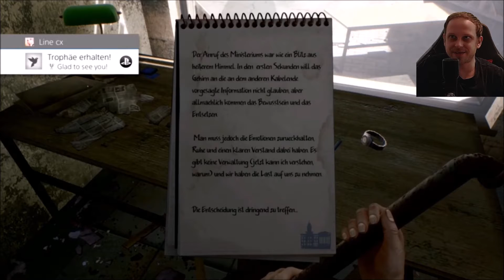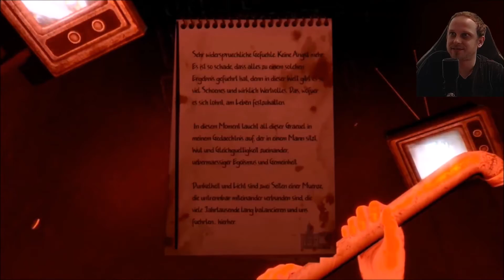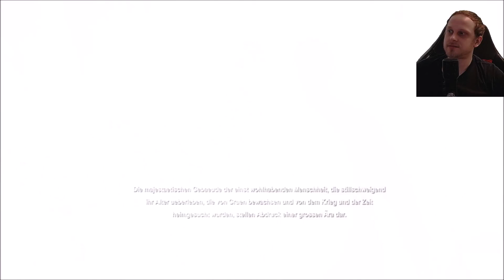In Rays of the Light Platin Walktrough deutsch Trophy Guide Gameplay Trophäe PS4 mit Kommentar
In diesem In Rays of the Light Video auf deutsch zeige ich dir den kompletten Platin Walktrough zu dem Game. Wenn Du dich genau an diesen Trophy Guide hälst und das Gameplay so nachspielst steht der Platin zu In Rays of the Light nichts mehr im Wege. Du wirst dir jede einzelne Trophäe erspielen, wenn Du das Ganze 1:1 nachspielst. Natürlich habe ich den Platin Walktrough auch komplett kommentiert und gehe auf die wichtigen Gameplay Stellen und auf die ein oder andere Trophy genauer ein!
Viel Spaß mit dieser sehr kurzen und einfachen Platin! Ich hoffe dir hat mein Platin / Trophy Guide zu In Rays of the Light auf deutsch gefallen!

Benny / Casual Player
Support:
Dann würde ich mich sehr über eine kleine Spende von Dir freuen!
Komm und tritt meiner Community bei!
(Casual Player#6086)